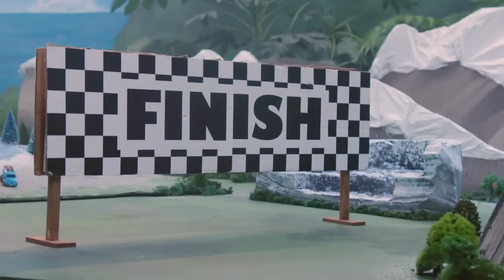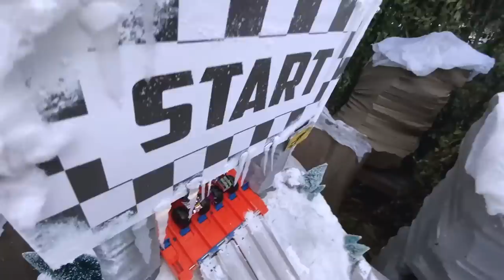Abominable Snowman’s Epic Blizzard Showdown + More Snow Adventures! ❄️ | Hot Wheels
The Monster Trucks RACE across a SNOW-COVERED course and over a FROZEN POND, while trying to avoid the ABOMINABLE SNOW MAN, to see who will win the Titan Cup!

0:00 - Abominable Snow Man’s EPIC BLIZZARD SHOWDOWN
9:24 - Monster Trucks Race Through a Snowball Avalanche!
20:29 - Monster Trucks Race Through Island BLIZZARD
29:12 - Hot Wheels City Blizzard Rescue Mission!
40:00 - BIGFOOT vs the Abominable Snowman!!! ☃️